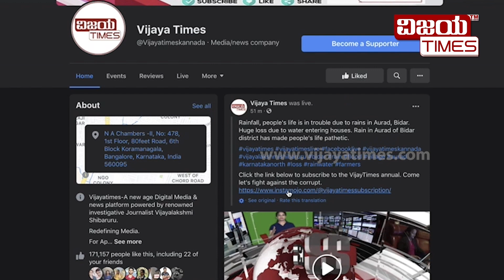ಸ್ನೇಹಿತ್ರೆ, ನಿಮ್ಮ ಪ್ರೋತ್ಸಾಹದಿಂದಲೇ ವಿಜಯಟೈಮ್ಸ್‌ ದಿಟ್ಟವಾಗಿ ಭ್ರಷ್ಟರ ಬೇಟೆಯಾಡುತ್ತಿದೆ.